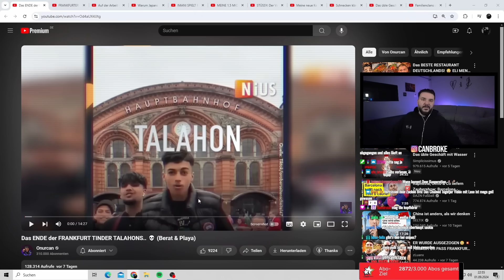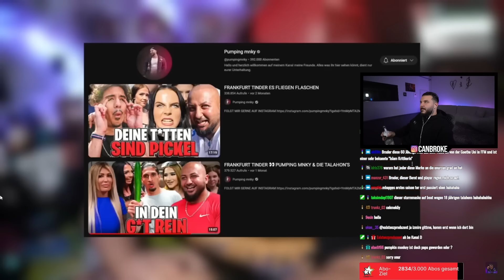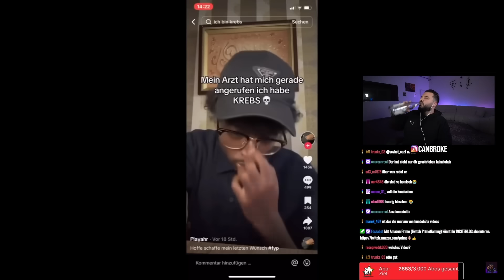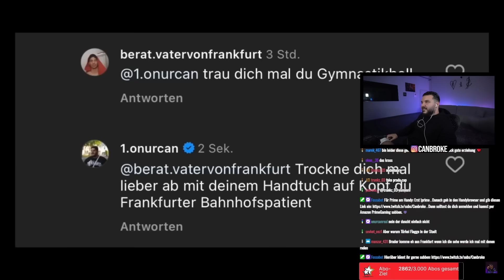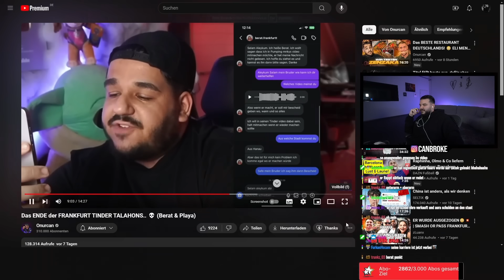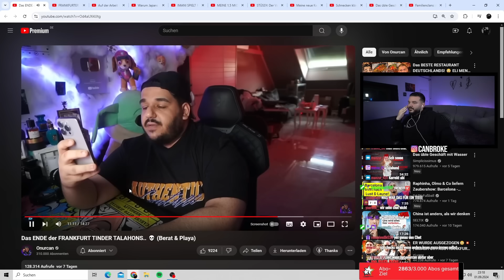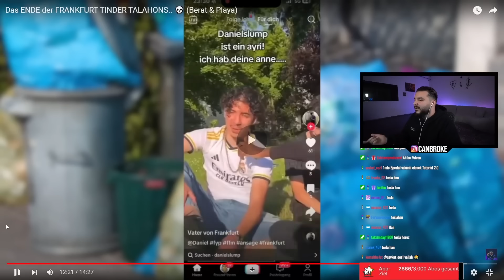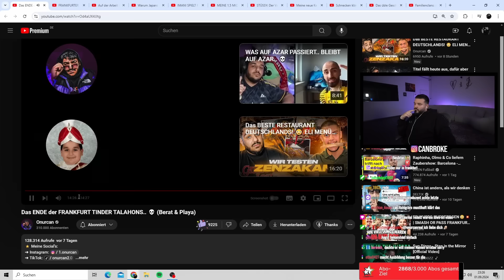Geh nicht auf Muttér